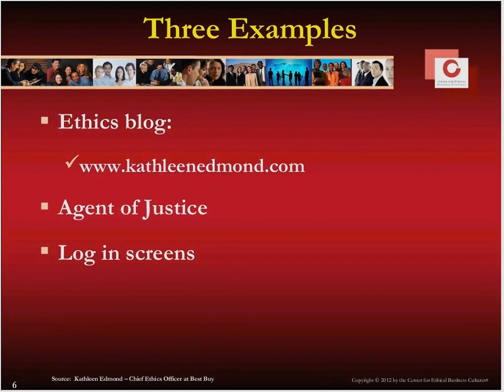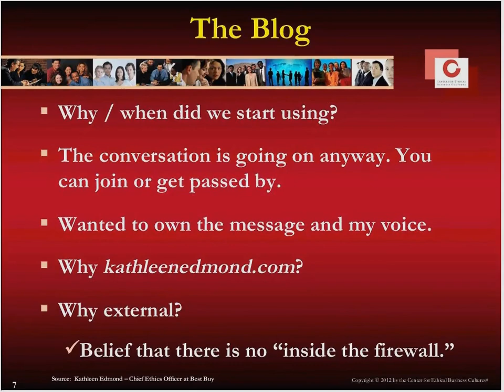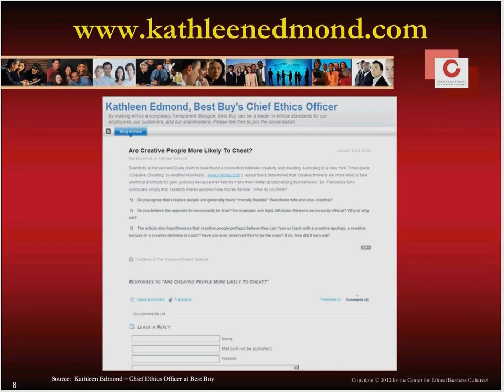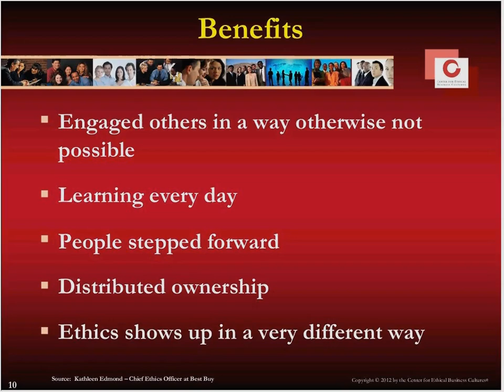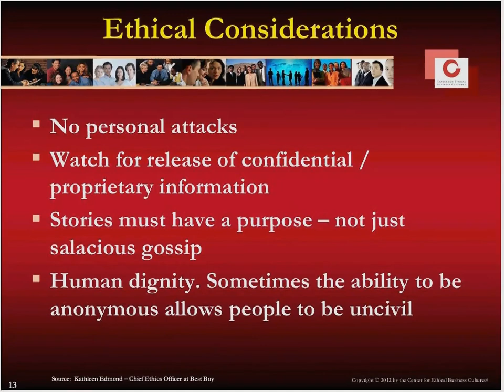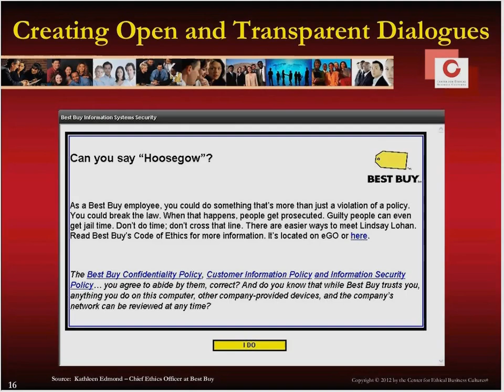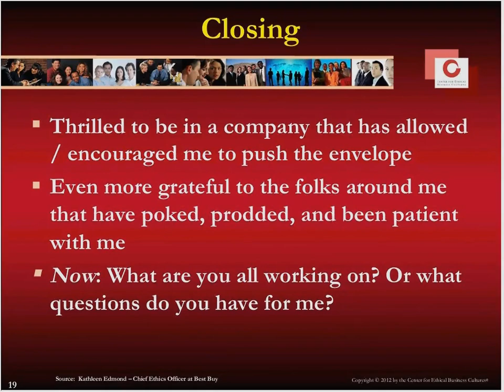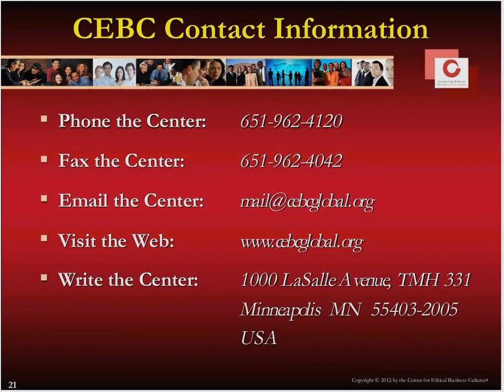Best Buy's Journey in Using Social Media to Create Open & Transparent Dialogues on Ethics Issues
A key challenge business leaders face is building and sustaining a culture that motivates our organizations and our employees to high standards of ethics and responsibility. Sharing stories brings to life a deeper understanding of what we stand for, how we conduct ourselves and what we seek to accomplish. But with the rapid change in technology, what are some innovative ways in which we can engage a multi-generational workforce?

CEBC's webinar on "Best Buy's Journey in Using Social Media to Create Open & Transparent Dialogues on Ethics Issues" features Kathleen Edmond -- Best Buy's Chief Ethics Officer -- sharing her company's story in utilizing social media to create open and transparent dialogues on ethics issues. The conversation is moderated by Ron James -- CEBC's President and CEO.